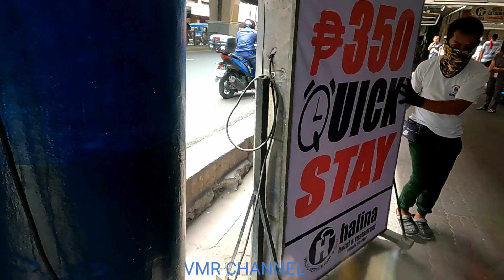AVENIDA QUIAPO MASSIVE CLEARING OPERATION COMPILATION